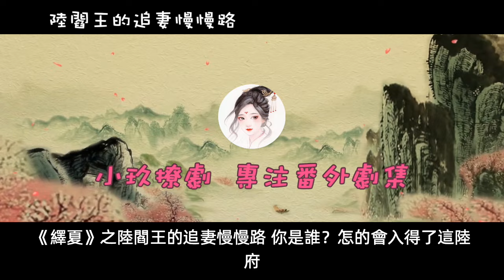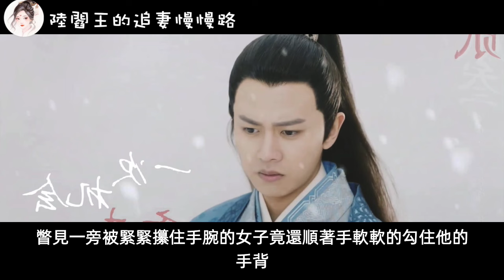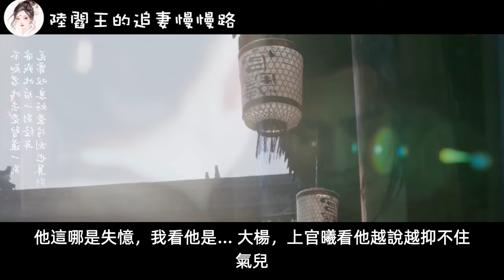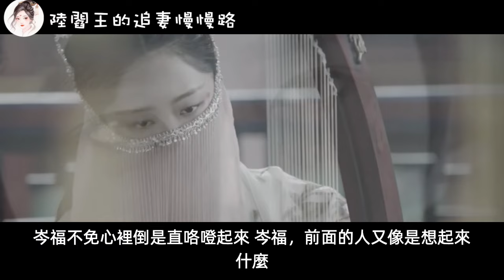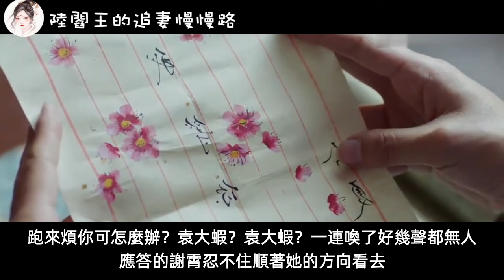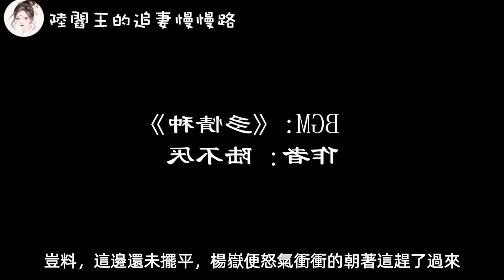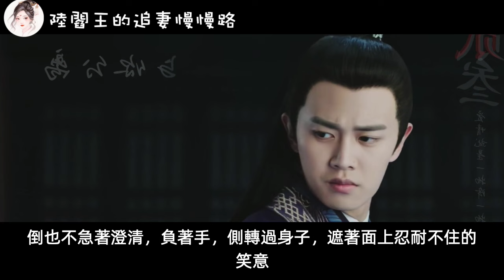《绎夏》之陸閻王的追妻慢慢路